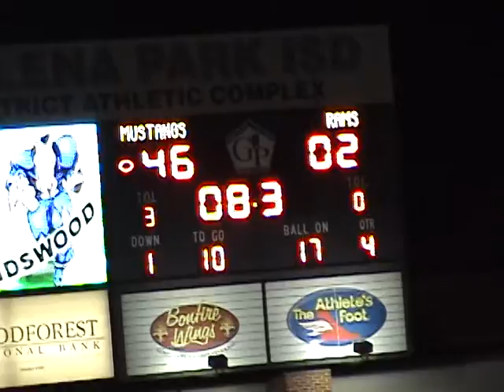Tyler O'Brien takes the final knee vs. Waltrip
Final seconds vs. Waltrip.